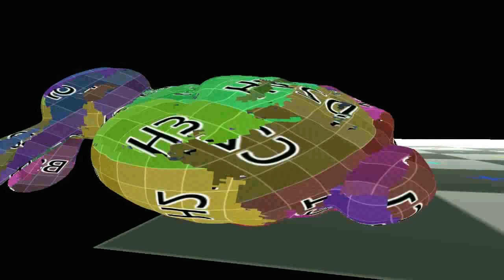Java + LWJGL + JBullet 3D Game Engine Demo!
A basic demonstration to show what the game is looking like so far!
Let me know what you think and I will implement it as soon as I can.
-Matthew 'siD' Van der Bijl-

JBullet: jbullet.advel.cz/